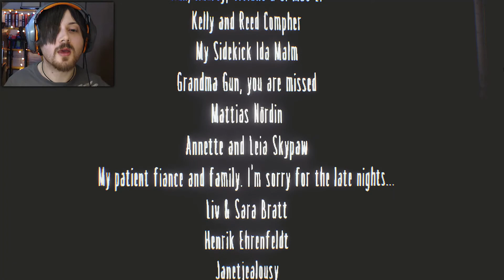ENDING :'( - Little Nightmares, The Residence DLC Playthrough: Part 3 ENDING (Secrets Of The Maw)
The ending is here, the final ending. I'm going to miss this! :'(

All we need is that final statue lady, the round based one. Unfortunately she's on the other side of an endless hive of shadow children O_O Seriously, this bit was HARD and scary!! We get it eventually in a room with a piano and painting of the Maw (concealing a secret message in a bottle) after opening a crank door while fighting off endless shadow children. We're now on the other side of the squishy room, the only thing left to do is place the final stature in the bottom right room!

With the statue placed the final door opens and we're into another area. We quickly run into something tragic: The Lady of the Maw without her mask!! :O She sees us watching her in the mirror and goes all terrifying swoopy mode in a pitch dark room full of mannequins O_O We leave it only for her to catch the Runaway kid in the open :(

Suddenly we're playing as a nome. We may our way through the Maw, past some familiar sights only to find something else from distant memory: a sausage, THE sausage. The sausage the nome offered to SIX only to be eaten by six itself. The kid is the nome! NoooOOooooOOOOOO!! :'O

I loved this game so much and hope Tarsier will make more games. Sorry it took me a bit to understand the ending but I also saw some other stuff when I was editing, it looks like there'a man on the screen in the after the credits scene. Sequel?!

Part 3 (ENDING) of my Little Nightmares, The Residence DLC Playthrough/Let's Play on PC with facecam and commentary. 1080p 60fps Max. From The Secrets Of The Maw DLC. The Residence DLC ending.

-SerialPillock